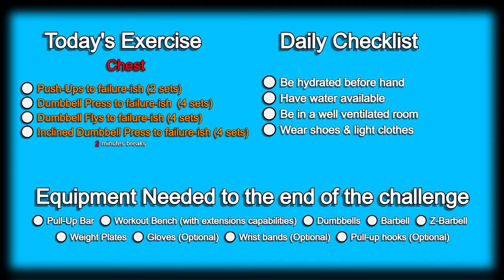Day 177 | 300 Days Fitness Challenge